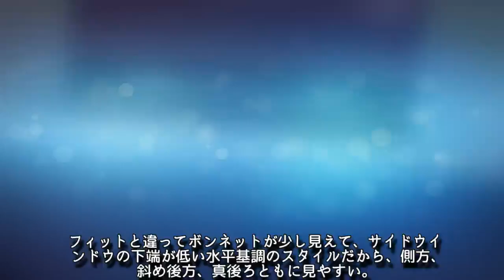ダイハツ ブーン＆トヨタ パッソ vs ホンダ フィット どっちが買い！？徹底比較(1/5)